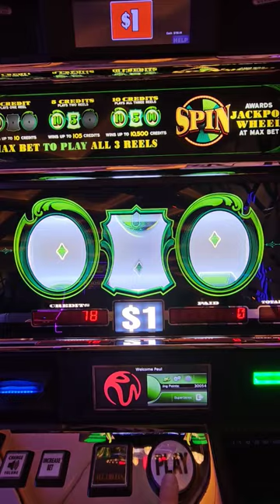Cash Machine Jackpots $150 Win!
Cash Machine Jackpots $150 Win! @SlotAffair

I Love playing Cash Machine Jackpots at Resorts World Las Vegas! I win often on this machine!

How to win playing slot machines in Las Vegas, beat the casino odds, gambling fun, lucky winners on slots, cash money winner, famous gamblers, Vegas slots, las vegas strip gaming, slot machine wins. Win at slots. How to play slots. Slot Machine Jackpots.
Live Slot Play. Casinos. Gambling. Hand Pay. Fun. Las Vegas. Free. How To. Vegas. Massive Win. Vegas Baby. Betting. Huge Win. New Slots. Las Vegas Strip. Playing slots to win at Resorts World Las Vegas! Winning on Slots in Vegas! How to be a cash money winner!